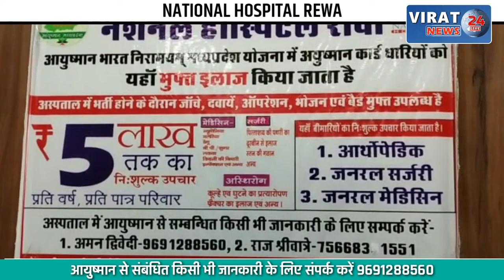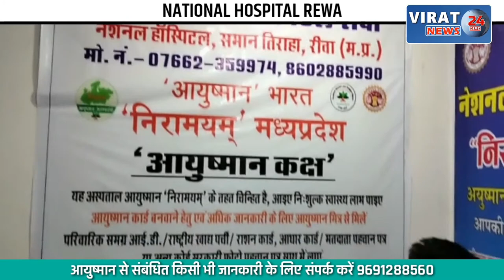देवास- देर रात तक निकली झिलमिलाती झांकियां: अखाड़ों के कलाकारों ने दिखाए करतब !